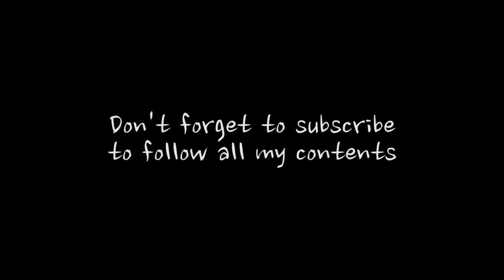a6300 zhiyun crane - Short cinematic trailer 4K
Hi every one, here is just a little test of my Sony Alpha 6300 with the zhiyun crane gimbal ! Don't hesitate to ask me some question about the mirroless or about this gimbal.
Big thank's to the tricksers

sony a63000,
sony a6300 first look,
sony a6300 launch,
sony a6300 rolling shutter,
sony a6300,
sony a6300 test footage,
sony a6300 tony northrup,